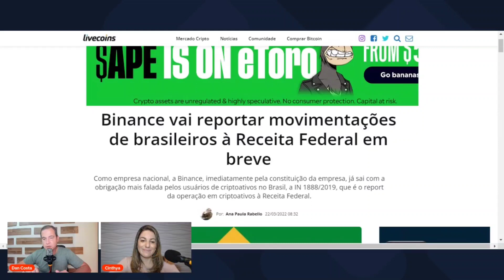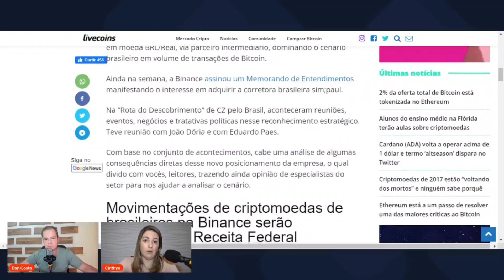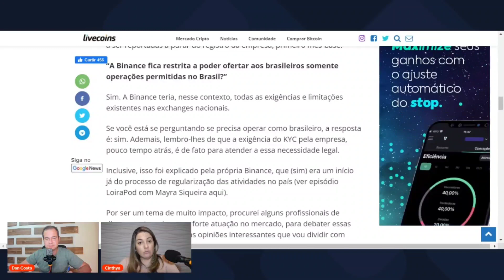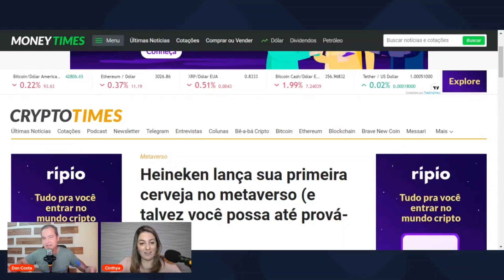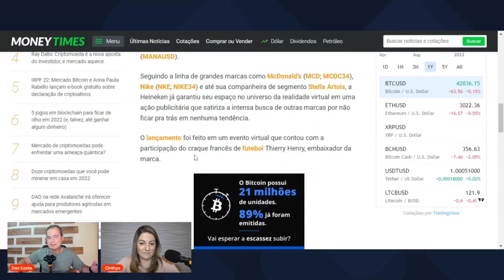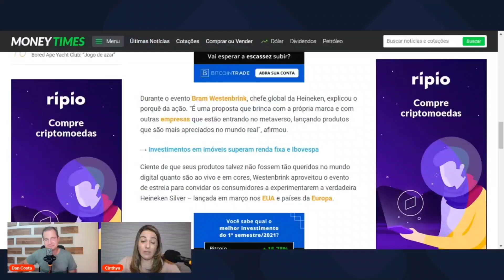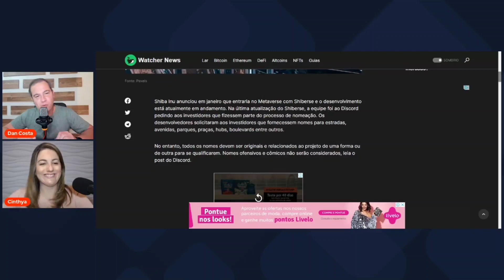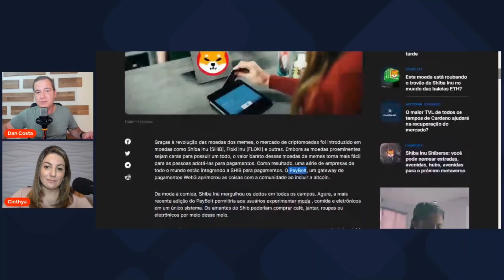Binance no Brasil - O que muda? Shiba e cerveja no metaverso.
Fala pessoal. Nesse vídeo vamos falar da Shiba Inu e a cerveja no metaverso. Também falaremos sobre a possível chegada da Binance no Brasil e suas implicações.

Não se esqueçam de comentar,  curtir  e compartilhar.